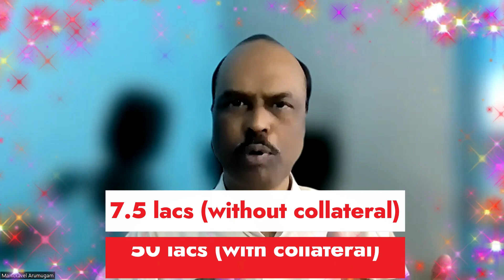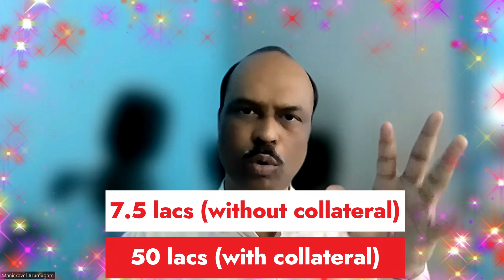Education Loan | How much Can I Get? | In TAMIL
Medical education, particularly in private medical colleges and deemed universities, is very expensive in India. So, if you cannot afford the fees, the next option is to look for education loan from banks. In this video, we try to address the following questions:
- Can I get education loan for MBBS?
- How much loan will I be able to get?
- Do I need to provide any collateral?
- What is the interest rate for the loan?
- Do I need to pay the EMI immediately? Or, can I pay it after completing the degree?
- Can I get in-principle approval for the loan in advance?